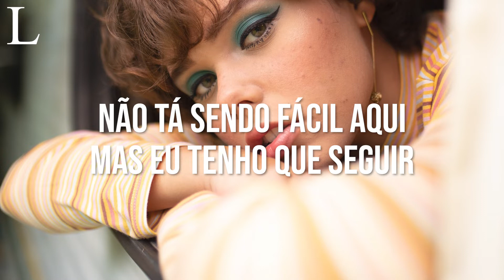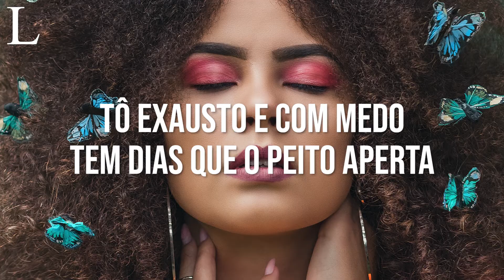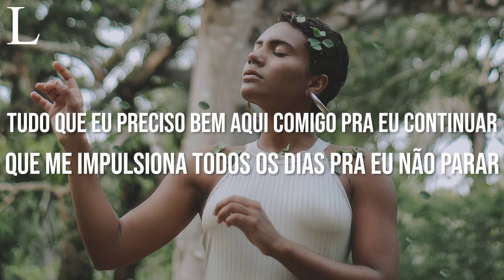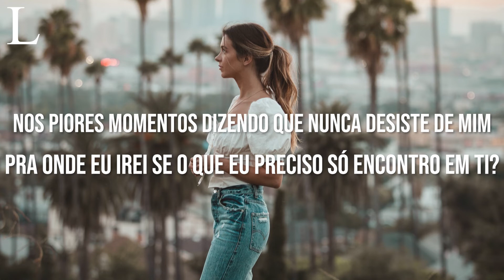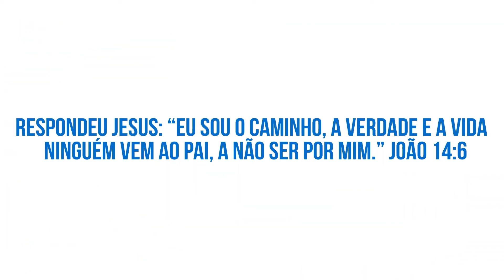Alívio - Amanda Loyola Playback Letra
Assista Também